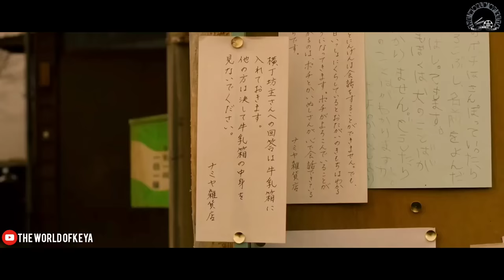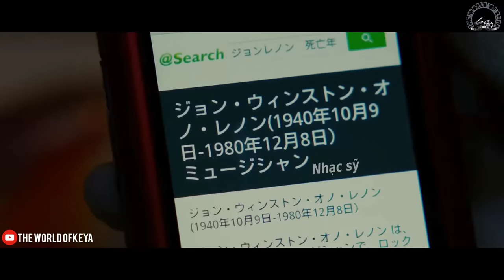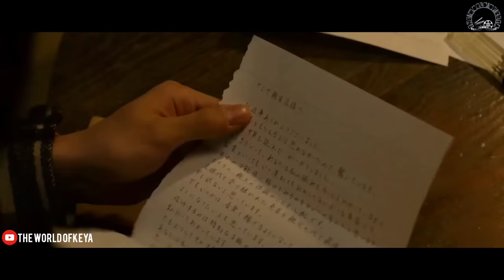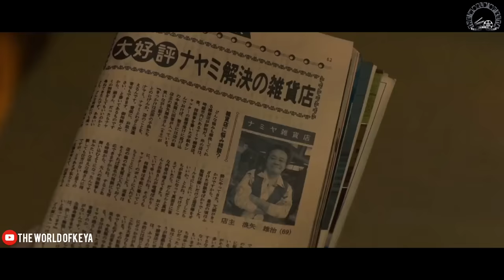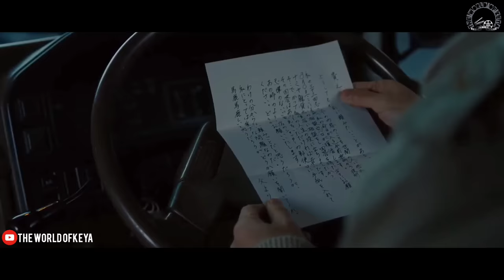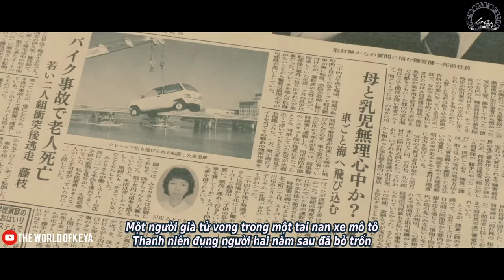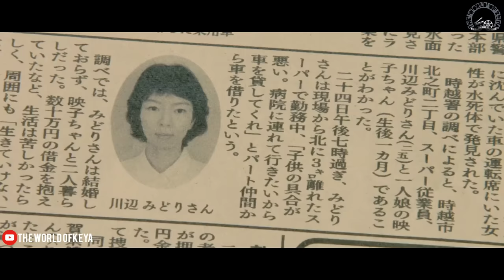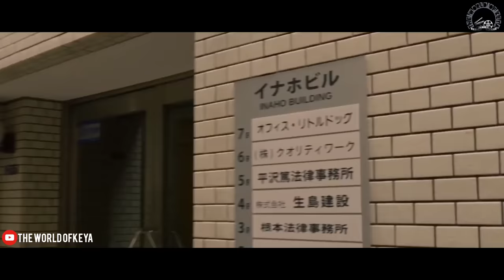The Miracle Of Namiya General Store Movie Explain In Bangla|Korean|Drama|The World Of Keya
A general store that gives advice turns magical one night. Accidentally, the time line switched which somehow makes the current present and the best present for the people who want to be advised.

Awards: Nikkan Sports Film Award for Best Supporting Actress

Adapted from: The Miracles of the Namiya General Store

Distributed by: Kadokawa Corporation, Shochiku